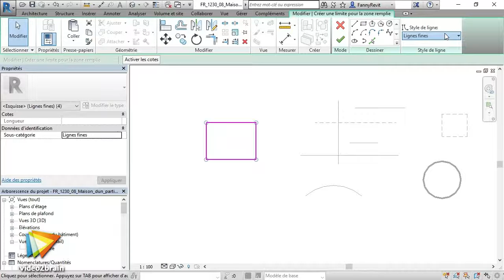Découverte de Revit 2017 - trailer | video2brain.com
Lancez-vous dans le monde de Revit et du BIM

Concevez vos projets architecturaux avec Revit 2017. Fanny Angeles, architecte et BIM manager, vous invite à découvrir cet outil de modélisation des informations du bâtiment. Si vous êtes un architecte ou un professionnel du monde du bâtiment, cette formation vous est indispensable pour réaliser des maquettes numériques. Vous allez y aborder les points majeurs de la conception architecturale, ainsi que les outils et la philosophie du logiciel Revit. Apprenez à bâtir les bases de votre projet comme les murs, les portes et les fenêtres. Construisez ensuite les dalles de plancher, les toits et étudiez l'interaction entre les différents éléments. Puis, prenez en main les outils 2D et voyez comment mettre en page puis imprimer. Vous irez même jusqu'à créer un tableau de surface du projet. Ainsi, vous serez capable de mettre en place, de modéliser et de documenter des projets de toutes tailles dans Revit 2017.